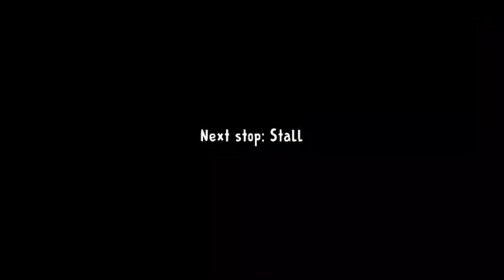Ice Scream 2 full game